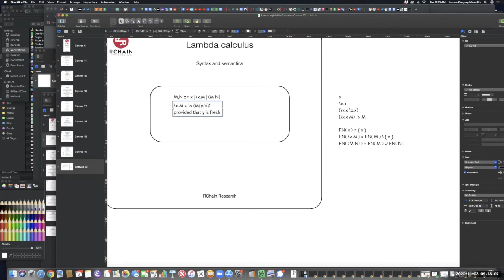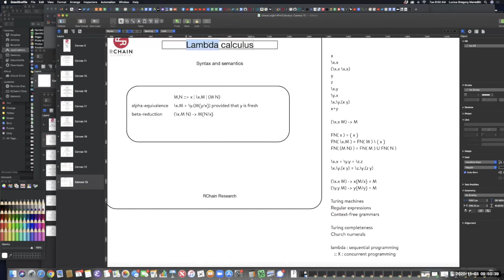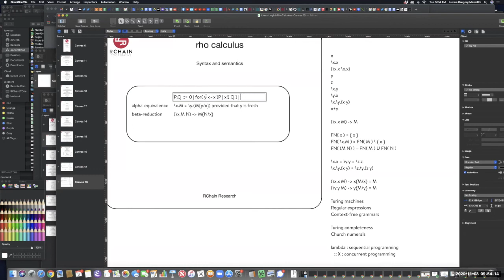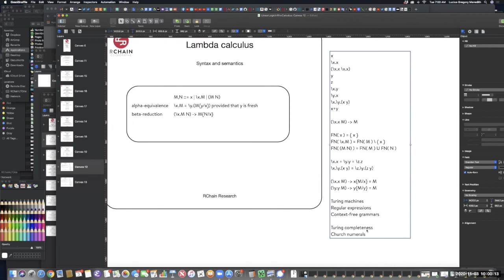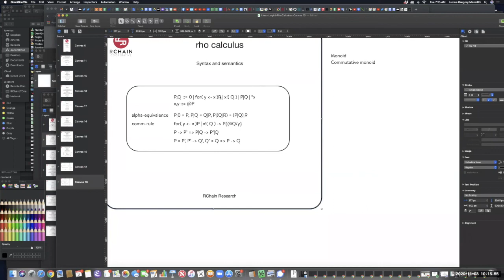Rho Calculus - The math behind Rholang